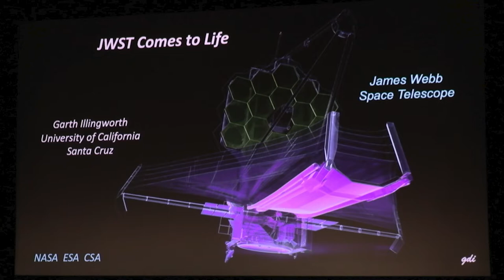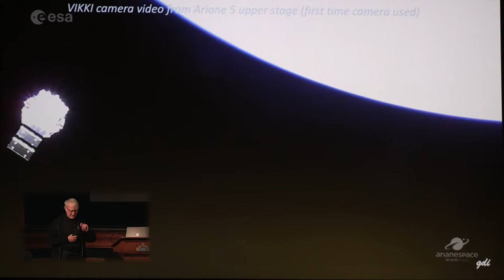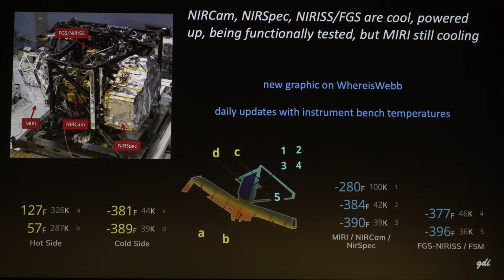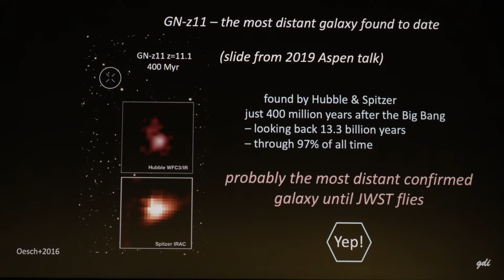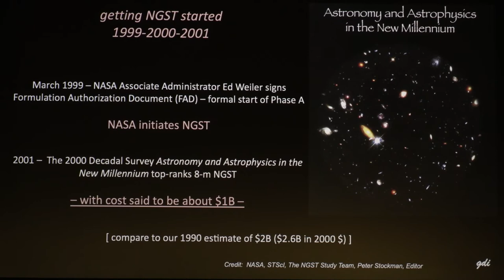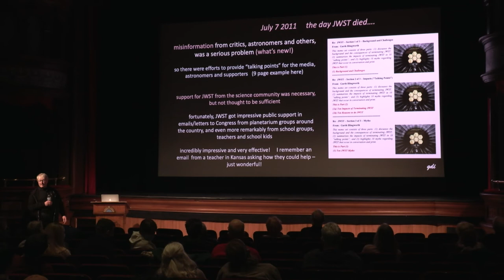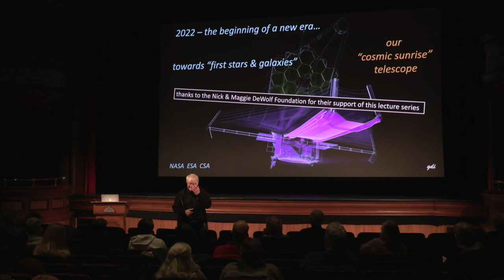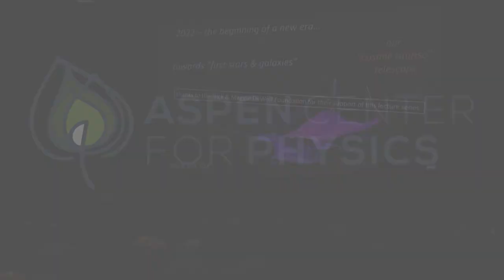JWST Comes to Life! by Garth Illingworth, UC Santa Cruz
Garth Illingworth was the leader of the early work on the Next Generation Space Telescope (NGST) that is now known as the James Webb Space Telescope. While Deputy-Director of the Space Telescope Science Institute, he was one of original initiators, with Peter Stockman and Pierre Bely, of a large 8-m class passively-cooled IR space telescope. He chaired the Panel of the 1990 Decadal Survey that recommended a 6-m passively-cooled large space telescope that ultimately became the JWST. He shepherded the project through many aspects of its long development and when he finally celebrated Webb’s launch on December 25th, 2021, he was the last original architect still involved.